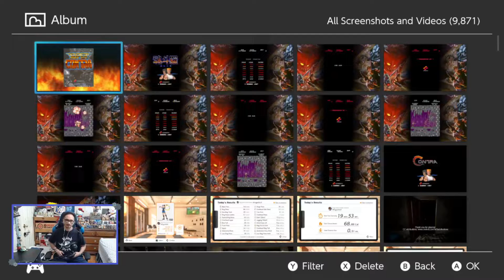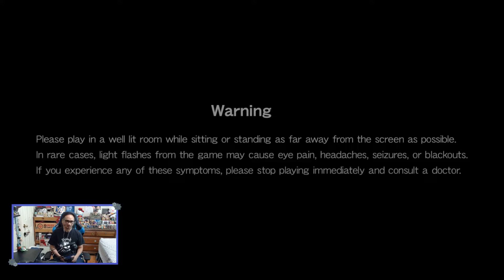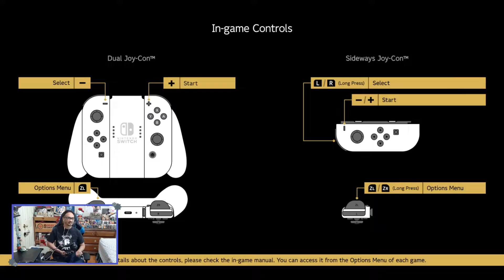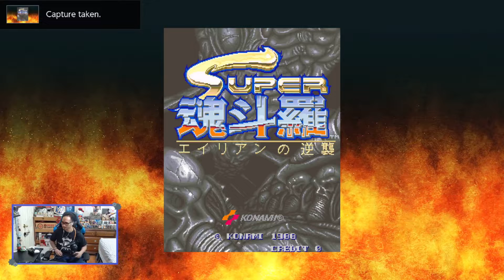Contra Anniversary Collection | Super Contra (Arcade) (Nintendo Switch) - 10.02.21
Super Contra (Arcade).

More Contra Anniversary Collection with Super Contra (Arcade). Just like Contra (Arcade), I have never played the arcade version of Super Contra. Join me for the action.